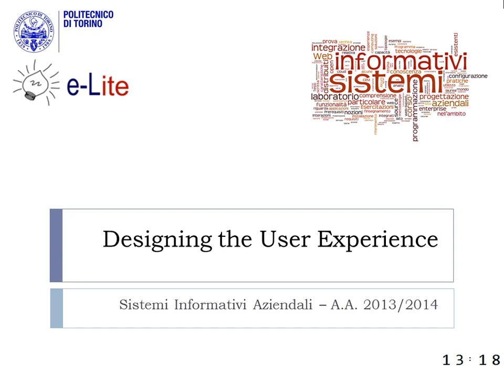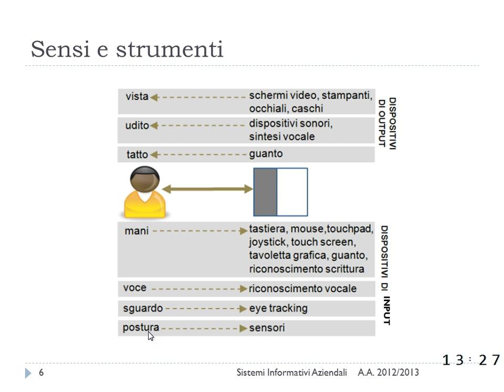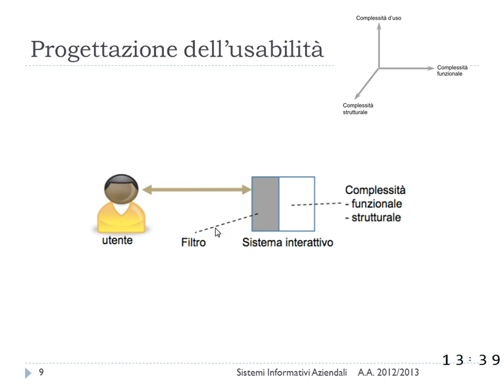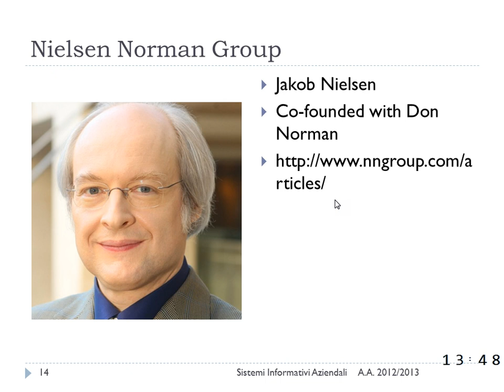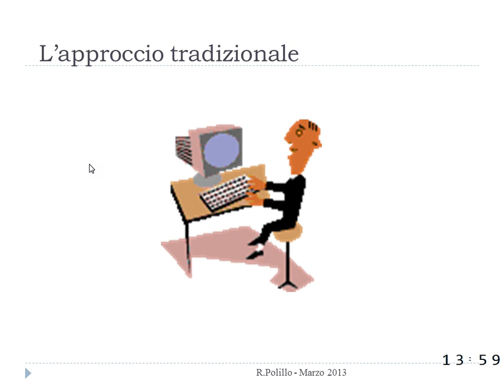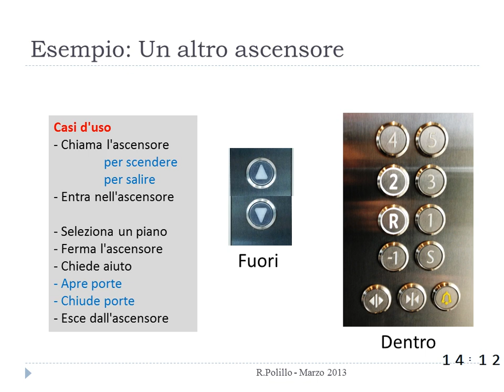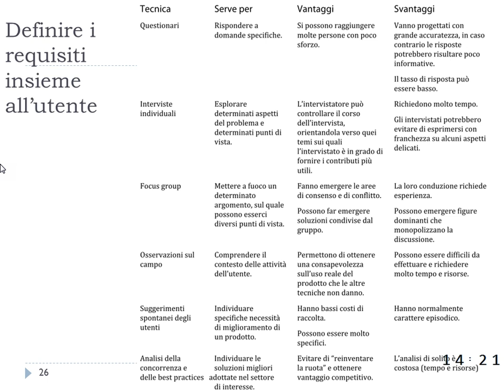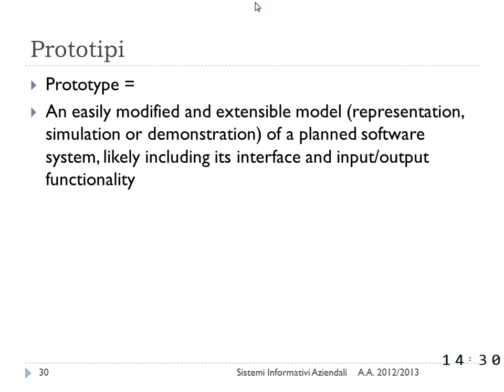Lezione 25 del 26/11/2014 - Sistemi Informativi Aziendali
Argomento: La progettazione dell'interfaccia utente (prima parte)